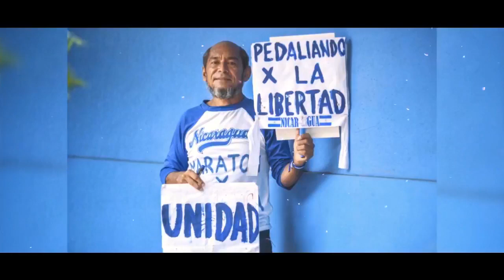Noticias en la Mañana, Miercoles 19 de Junio 2019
Titulares en Noticias en la Mañana:

• Plantón en La Modelo por la liberación de presos políticos

• Gobierno ha incumplido acuerdo de liberación de presos políticos, señala Alianza Cívica